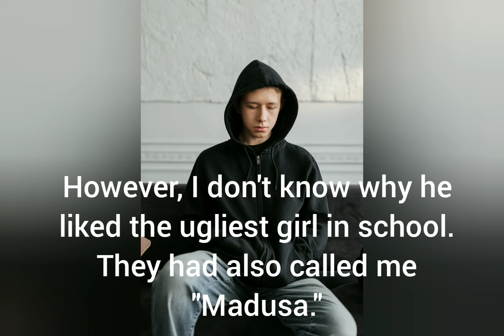Hell House (Story Time)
Pixabay 2020

During the morning hours, the main character was at school and there was love in the air. However, Victor and Austin's friend Joey was laughing. Because they know about Austin and her feelings for each other. Joey was saying that they was going to one day kiss, because they sat so close in science class. Next, she was hanging out with two friends after class. While the evil bro was still chilling in his room.

This story was to be continued...

From the "Demon Realms" by U. Restauro. Amazon.